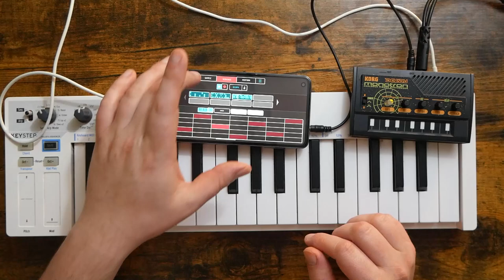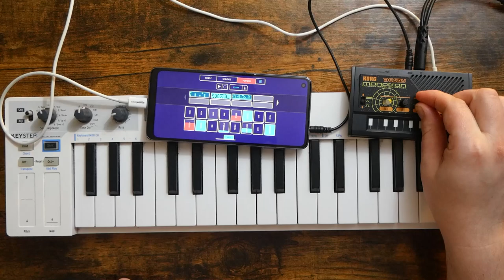Koala Sampler and Monotron Delay Jam (Sunday Sessions #65)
Welcome to another edition of "Sunday Sessions" where we get right into the jamming with no talking! Today, I decided to bust out Koala Sampler on my phone, and run it through the Korg Monotron Delay. This was the first time I've ever used these two music makers together, and it was an absolute blast! Enjoy the video :)

Korg Monotron Delay
Arturia Keystep
Zoom Livetrak L-12 (audio recorder)